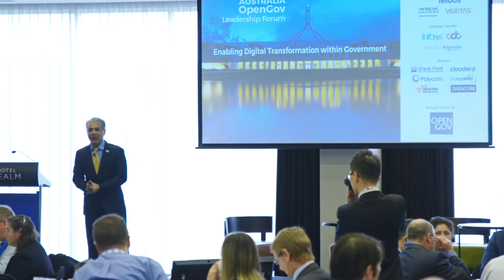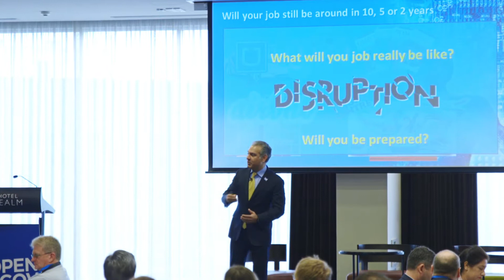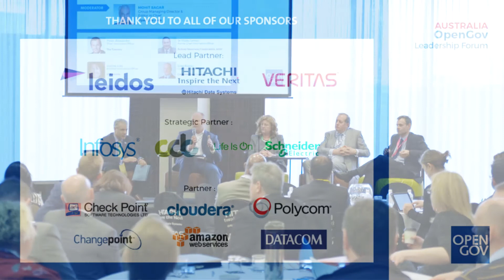Australia OpenGov Leadership Forum 2016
The OpenGov Leadership Forum boasts of a groundbreaking round-table format, enchancing exchange of experiences among delegates and speakers and enabling true collaboration. OpenGov supports CIOs in their transformational journeys, exploring solutions to complex problems, finding best practice examples and making their governments more Efficient, Agile and Transparent.